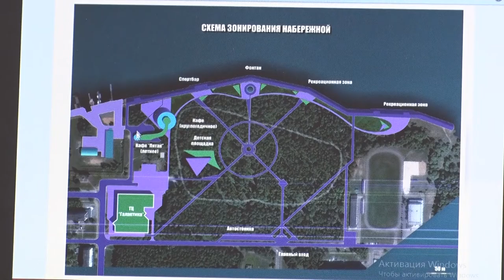Десна-ТВ: «Ясен план, скорей за дело»: какие работы проведут в атомграде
В Десногорске обсудили предстоящие работы по программе «Комфортная городская среда 2019». Где и какие виды работ будут произведены – смотрите в сюжете.